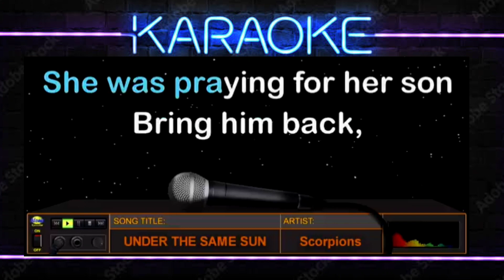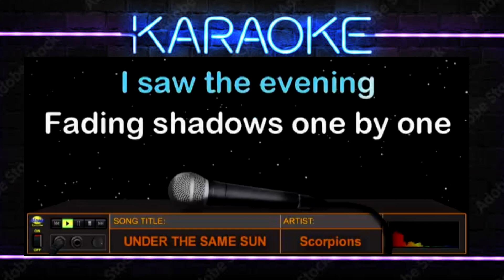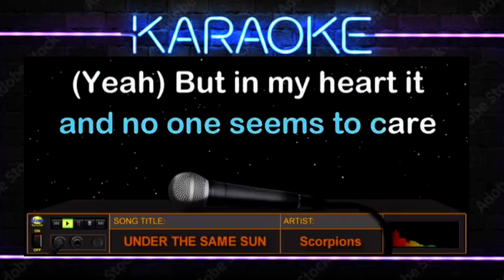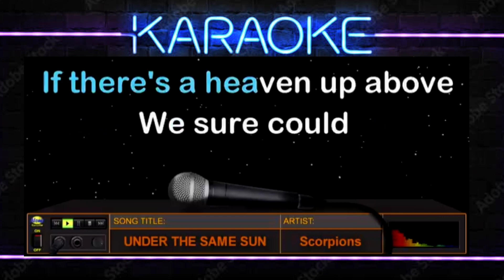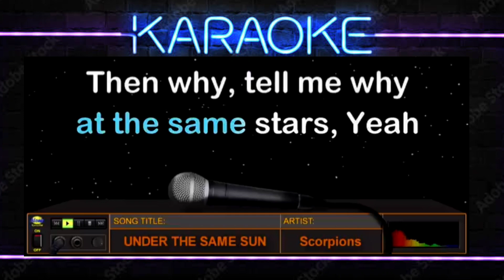UNDER THE SAME SUN - Scorpions (HD Karaoke)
Mula sa German rock band na "Scorpions", narito ang awiting "Under The Same Sun" na mula sa kanilang 1993 album na "Face the Heat". Sila rin ang bandang nasa likod ng mga awiting "Wind of Change", "Always Somewhere", "Still Loving You" at marami pang iba.